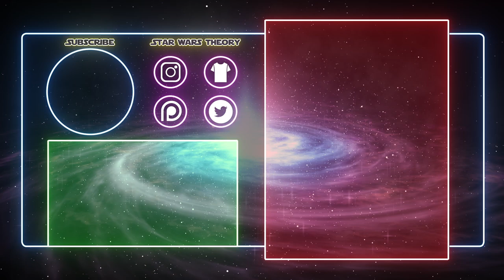10 INSANE Facts About Watto and Anakin's Mother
Watto...what an interesting Star Wars creature...we first see him in The Phantom Menace, then again in Attack of the Clones, but not Revenge of the Sith. Here are 10 totally unknown facts about Watto, Qui-Gon Jinn, Anakin, Anakin's mother (Shmi) and more. I've pasted some of my script here for you if you want to read along.

He Was A Slave Owner

The male Toydarian, Watto had little regard for having human slaves, though he did live on the desert world of Tatooine, where slavery was mainly socially acceptable. Shmi Skywalker and her young son, Anakin, were his property and they spent many years doing taxing work for the materialistic junk dealer. Though he felt little remorse for his slaves, compared to other slave owners, he was less cruel and was generally regarded as a decent owner, though everything is relative. But he did grant little Anakin an early day off when Jedi Master Qui-Gon Jinn and one of Naboo’s Queen’s Handmaidens came to Tatooine.

He Didn’t Mind Risking Anakin’s Life For Profit

Anakin was an incredibly skilled pilot, something Watto made note of when the boy became a podrace enthusiast. So, despite his mother’s protests, the toydarian began to make wages and put the boy in the very dangerous sport that was noted to be particularly hazardous for humans, only because Anakin was so strong in the Force, was he able to participate. And even then, the young boy lost every race, until the Boota Classic. Though Watto put Anakin in the races, he always bet against him, picking the reigning champion, the male Dug, Sebulba. As long as Anakin lost, Watto got richer.

He Beat Up Anakin

When Anakin was just three years old, Watto purchased him and his mother. Though his memory may be vague of those early years in his servitude, Anakin did recall that while he was just four, Watto had beaten him severely for displeasing him. Again, since Watto was considered to be less ruthless than other masters, this stood out in the young Skywalker’s memory, as it was a rare occurrence. Yet he still beat up a toddler and kept Anakin and Shemi in slavery for years, so the Toydrian certainly played his part in leaving the scars in Anakin that would one day take him down a dark path.

He Went Back On His Word

After the Boota Classic, and Anakin had defeated Sebulba, Watto tried to rescind the bet. He didn’t want to surrender his most vulnerable slave. It was only when Qui-Gon had to threaten to get the Hutts involved, that Watto relinquished the boy to the Jedi Master.Though Watto still made out nicely. Qui-Gon had offered him all the winnings, minus the cost of the spaceship parts, if Anakin was the victor of the podrace. Had the boy lost, Watto would not only have kept his slave, but also gotten Qui-Gon’s ship.

He Hired A Hit On Qui-Gon Jinn

A female Hutt, named Gardulla the Hutt approached Watto, after having seen Anakin’s winning the podrace. Impressed by the human child, she offered Watto an incredible amount of credits for the boy, not realizing Anakin was no longer the Toydarian’s to sell. Not wanting to reveal that to the Hutt, Watto asks for time to consider her generous offer. He then quickly hired some thugs to “convince” Qui-Gon to return Anakin to him. In other words, he arranged for a hit on the Jedi. Of course Qui-Gon easily handled the thugs and Watto had to let Anakin go.

He Grew Close To Anakin’s Mother

After Anakin Skywalker left with Qui-Gon to follow his destiny, Watto’s business suffered without the young boy’s mechanical genius. As it was now just Shemi and him, the two began to grow friendlier with each other as time went by. Later, Watto made a trip into Mos Eisley, where he soon heard news of the Invasion of Naboo, and the fate of Qui-Gon Jinn. When he returned to his junkshop, he told Shimi the bad news. Again the Toydarian whined over Anakin’s departure, arguing that the boy would have been much safer had he remained with him. Shemi then spent a hundred credits, which was not easy for a slave to get their hands on, to send a message to the Jedi Council on Coruscant. Though Watto did cover 10% of the cost. In her message to the Jedi, Shmi inquired about what had happened to Anakin after the Battle of Naboo? But the Jedi never answered her back, which outraged Watto, as he had become increasingly melancholy, after Anakin’s departure. Seeing how depressed Shimi was about her son’s absence, Watto feared she would try to escape, so without telling her, he deactivated her transmitter chip, as he’d rather risk losing her than having Shimi die.